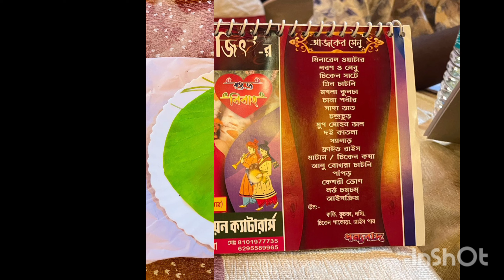অনেকদিন পরে বিয়ে বাড়ি গিয়ে খুব মজা করলাম | Biye bari jomjomat